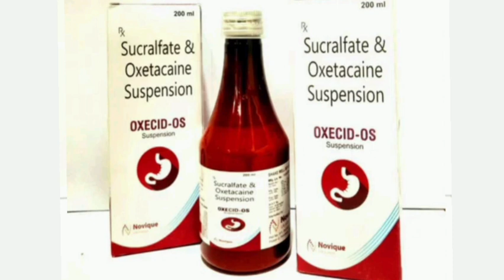Oxecid OS Suspension Syrup